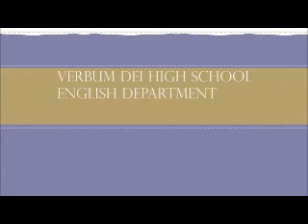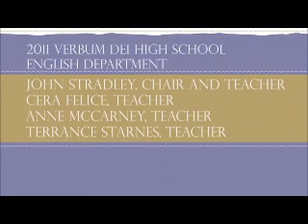Verbum Dei Mardi Gras English Dept Video 2011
Verbum Dei English Department video shown at the 2011 Verbum Dei Mardi Gras Awards Dinner